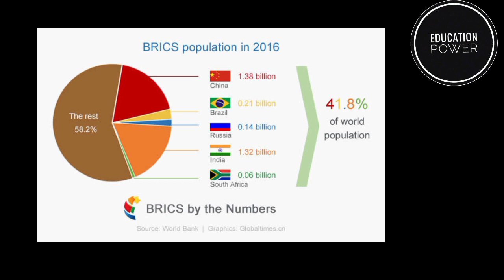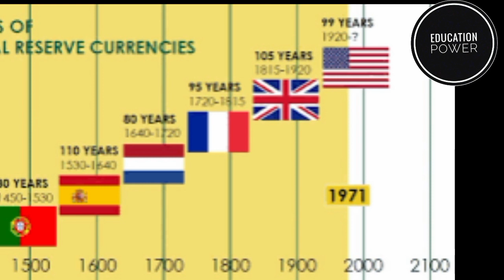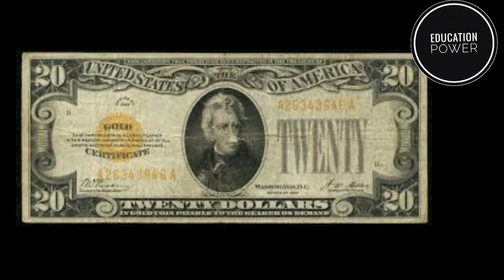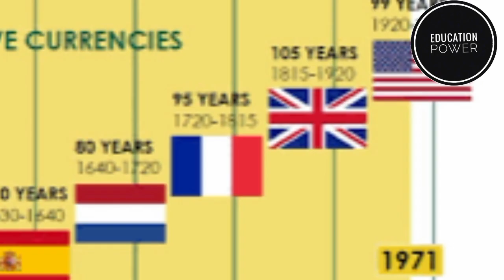BRICS | BRICS CURRENCY |PART 1| IN URDU | HINDI